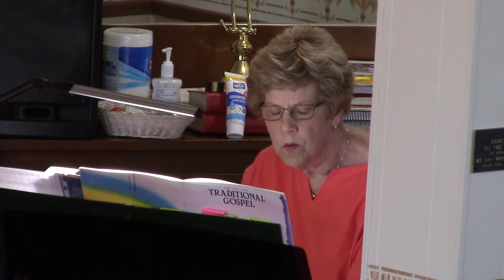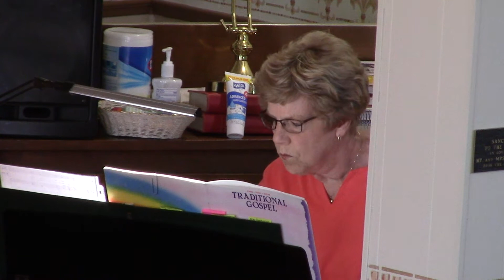Worship 071821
Service of Morning Prayer (Matins)
Michigan Lutheran Church
Pastor Mark R Kolbo
Sharon Young, keyboard